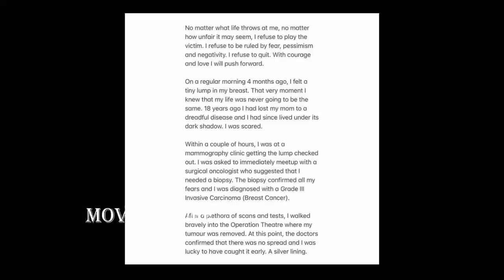సినీనటి హంసానందినికి క్యాన్సర్|| Actress Hamsa Nandini suffering from cancer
Actress Hamsa Nandini suffering from cancer